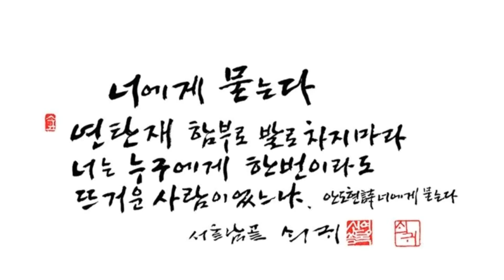Sahale Arm October 2019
Sahale Arm Trail in North Cascades Nat'l Park hiked by Banff, Malok, and YC in October 2019. It was one fine day !!